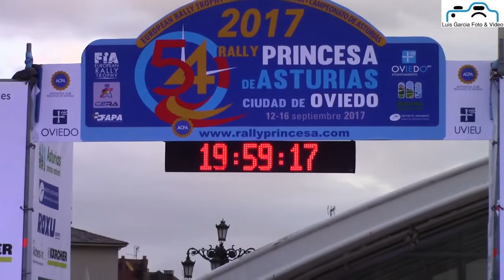Rally Princesa de Asturias 2017 | Salida Protocolaria | Luis Garcia Foto & Video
Nacional/Regional Rallyes, GR.A Rally Legend